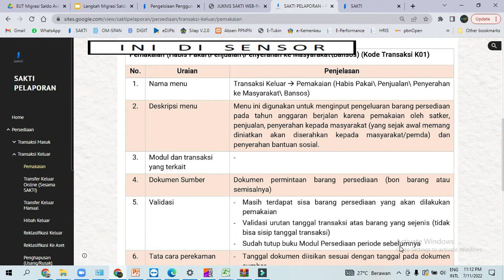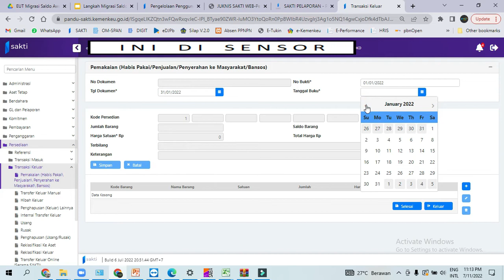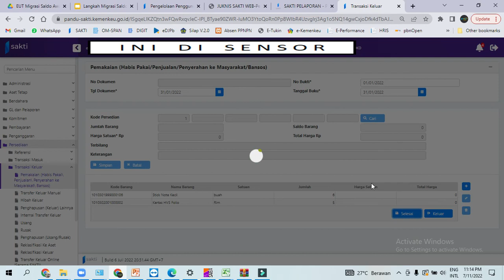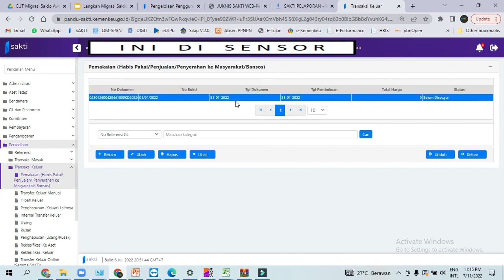Aplikasi SAKTI Persediaan Part 9 : Transaksi Keluar Pemakaian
Aplikasi SAKTI Modul Persediaan Part 9
Bagaimana Cara Menginput Transaksi Keluar Pemakaian